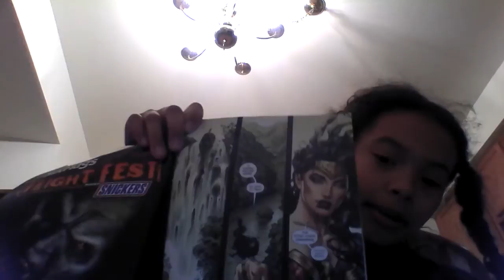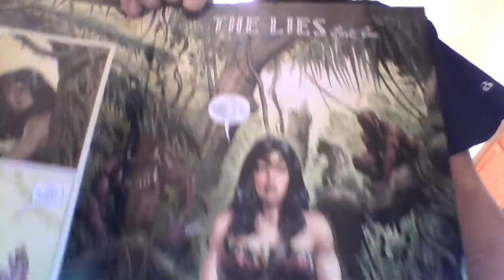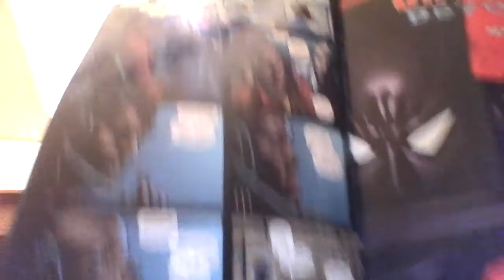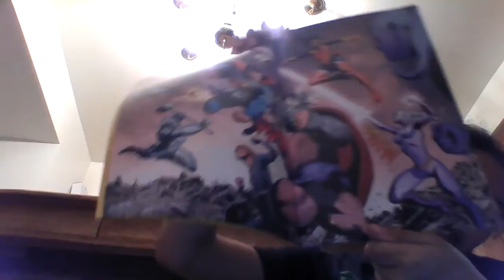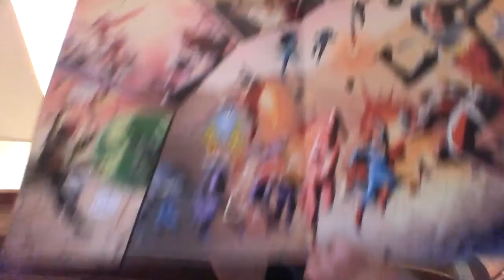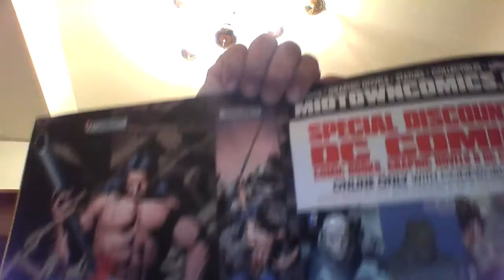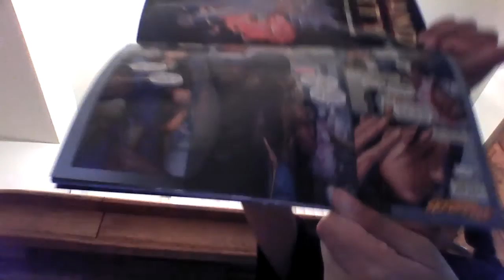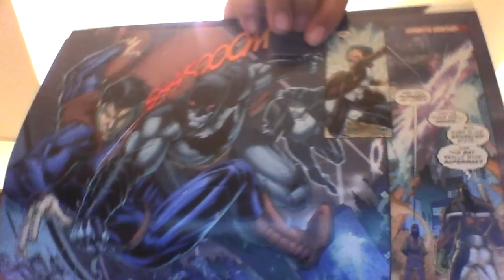Dc comic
I will be reading some DC comics.